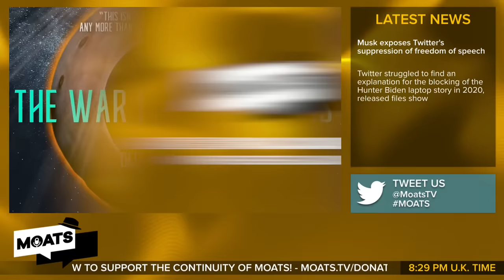MOATS Ep 193 with George Galloway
GEORGE GALLOWAY ⎹  and The Mother of All Talk Shows

05:45 - MOATS Introduction with George
08:05 - George's Monologue on elonmusk
32:03 - Margaret Kimberley on twitterfiles
1:10:36 - Scott Ritter on ukrainerussia
1:40:46 - Eisa Ali LIVE from qatar on worldcup2022

Follow Margaret Kimberley on YouTube: @megaugust
Follow Scott ritter on YouTube: @scottrittershow